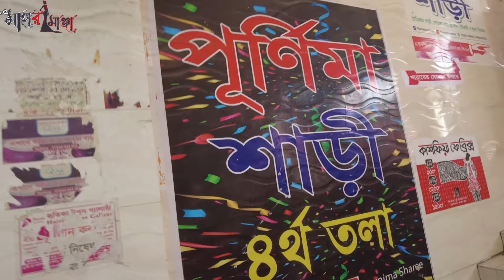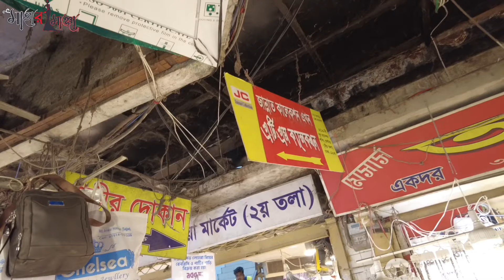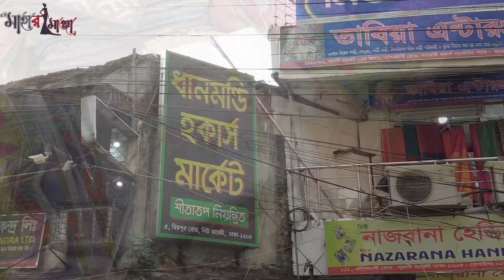ঢাকা নিউ মার্কেট/গাউসিয়ায় কী কী পাওয়া যায়,দাম কত?New Market Shopping Vlog#Chadnichawk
Hey guys!
This is Maha Shikder Mawla. I’m a model and actress of Dhaka, Bangladesh🇧🇩

While making the Videos we have taken necessary precautions, We Can not be responsible for any kind of harm and damage that might causes to you to try the same thing, this video is only for entertainment purposes.

Maha Shikder♥️